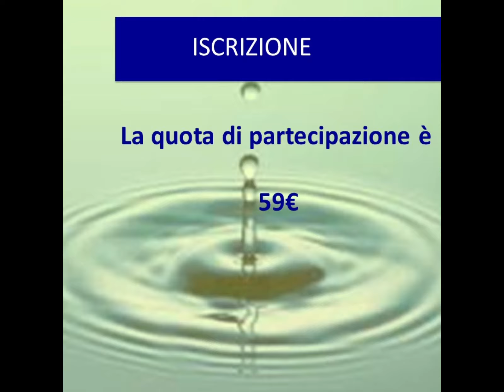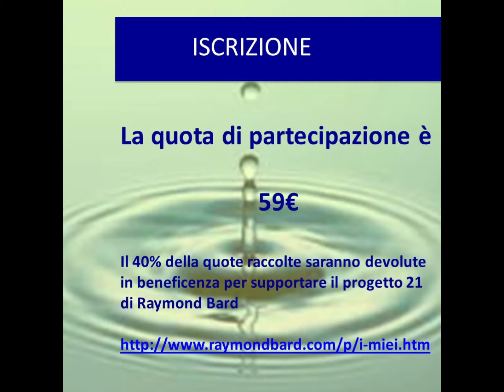Corso di Psicologia TransPersonale e BioTransEnergetica Lunedi 30 novembre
Il corso online illustra le basi della psicologia Transpersonale  e l’approccio della BioTransEnergetica.

2  Lezioni da 120 minuti nelle giornate di

Lunedi 30 Novembre

e  Lunedi 7 Dicembre 2020.

La Psicologia Transpersonale è un approccio psicologico che si occupa dello studio e della cultura della spiritualità e delle esperienze spirituali in un contesto psicologico. Integra gli aspetti spirituali e trascendenti dell'esperienza umana con la struttura della psicologia moderna. La Biotransenergetica propone una metodologia fondata sull’esperienza interiore e l’esplorazione delle dimensioni della coscienza. Studia gli stati della coscienza tramite numerosi approcci e agisce mediante l’esperienza interiore partecipativa.

La Psicologia Transpersonale è un approccio psicologico  che si occupa dello studio e della cultura della spiritualità  e delle esperienze spirituali in un contesto psicologico.

Integra gli aspetti spirituali e trascendenti dell'esperienza umana con la struttura della psicologia moderna.

La Biotransenergetica propone una metodologia fondata sull’esperienza interiore e l’esplorazione delle dimensioni della coscienza.

Studia gli stati della coscienza tramite numerosi approcci  e agisce mediante l’esperienza interiore partecipativa.

Argomenti Trattati:

• Psicologia Transpersonale e metodo BioTransEnergetico. (BTE)

• Verso una scienza della coscienza tra Psicologia e spiritualità

• Le dimensioni Transpersonali della coscienza.

• Le forze archetipiche: i principi unificanti del vivente.

• Orixas e le forze che reggono il mondo: Exu, Oxumarè, Criancas, Caboclos, Ognun, Oxossi, Iemanjà, Oxum, Xangò, Iansà, Pretho, Velhos, Oxalà.

• Animus, Anima e la persona

• Materia, energia e le dimensioni Transpersonali della coscienza

• Tecniche esperienziali, Tecniche del Sacro e di autoguarigione.

• Autocaptazione

L’approfondimento delle due giornate online è organizzato da MENTAL TRAINER ACADEMY scuola di formazione, aggiornamento, specializzazione, crescita ed evoluzione personale.

Quota di iscrizione al corso 59 euro.
A CONCLUSIONE DEL CORSO VERRA’ RILASCIATO ATTESTATO DI PARTECIPAZIONE.

Il 40% della cifra totale delle iscrizioni sarà data in beneficenza alla associazione del caro amico Raymond Bard che da tempo si impegna nel sociale e nella crescita ed evoluzione delle persone Aps Namaste International Community .

Il corso sarà tenuto dal dott. CARDANO DAVID
Dottore magistrale in Psicologia -Ipnotista. Counselor ecobiopsicologico psicosomatico.
Logo counselor umanistico esistenziale. Antropologo clinico esistenziale.
Master universitario in psicologia dello sport.
Dottore magistrale in Scienze motorie - Specializzazione in marketing e posturologia.
Chinesiologo - Esperto in tecniche corporee e rilassamento per la gestione dell'ansia e dello stress.

La formazione si svolgerà online, in gruppo, su Zoom.

Riceverai i power point del corso a fine incontro. Avrai così a tua disposizione il materiale didattico spiegato durante le lezioni.

In questo corso Online potrai vedere in diretta il docente che parla e le diapositive come se fossi un’aula reale. Per un buon andamento della lezione verrà chiesto di mantenere il proprio microfono sulla funzione muto fino a quando il docente aprirà la fase dedicata alle domande e chiarimenti.

 Questo accorgimento evita i rumori di fondo e la confusione.
Se non hai piacere di comparire in video sarà sufficiente cliccare sul simbolo della videocamera. Il docente sarà presente nella stanza virtuale 15 minuti prima dell’inizio dei lavori in modo da consentire a chiunque di fare una prova di collegamento.

Nella mezz’ora precedente l’inizio della riunione verrà inviato il link per accedere alla riunione all’indirizzo mail che ci hai fornito.
Durante la lezione ci saranno momenti specifici dedicati alle domande.

Potrai intervenire in queste fasi per avere i chiarimenti che desideri.

Se ti trovassi in difficoltà puoi chiedere aiuto in diretta mandando un SMS o un WhatsApp al numero 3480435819, prima dell’inizio della riunione. Mentre si sta svolgendo la lezione se hai problemi puoi contattare LAURA MONZA al numero 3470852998.
PAGAMENTO TRAMITE BONIFICO A FAVORE DI DAVID CARDANO –
IBAN: IT21 J 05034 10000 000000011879
Causale: Cognome Nome + CORSO PSICOLOGIA TRANSPERSONALE